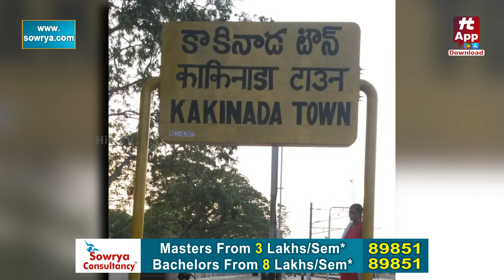పెళ్లి పీటలు ఎక్కాల్సిన కూతురు.. | Kakinada News | AP